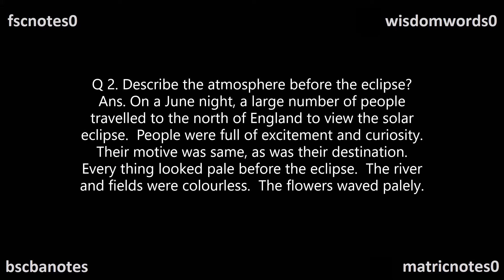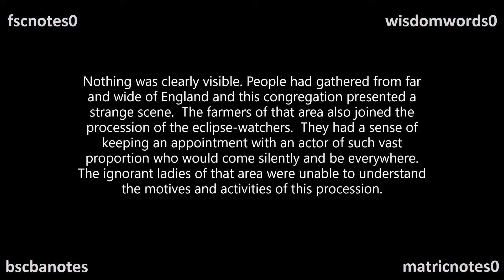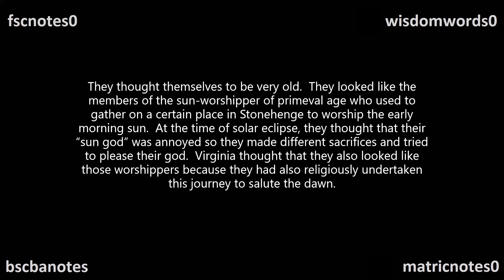BA ADP English Q2 Describe the atmosphere before the eclipse The Eclipse Modern Essay BA ADP English